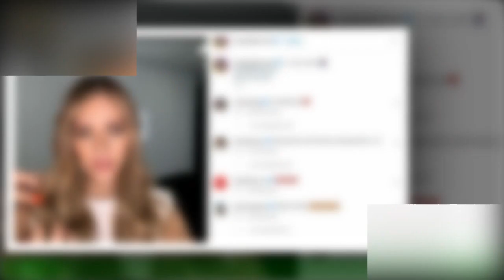¡Un dulce! La China Suárez mostró el video tierno de su hijo Amancio: “Derretida, muerta y...”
La China Suárez está enamoradísima de sus tres hijos, Rufina, Magnolia y Amancio,que a sus distintas edades la sorprenden a su manera. Y a unas horas del cumpleaños de la pequeña Magnolia,Eugenia publicó un tierno video donde se luce el más chiquito de la familia.